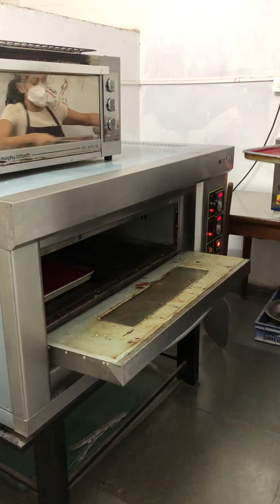A Day at Flourish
Hey everyone!!

I hope everyone is keeping well, my schedule has been quite busy since I resumed work. So I haven't been able to share any new recipes.

But here is a POV of my day at my Cake Shop - Flourish School of Baking and Cake Decor!